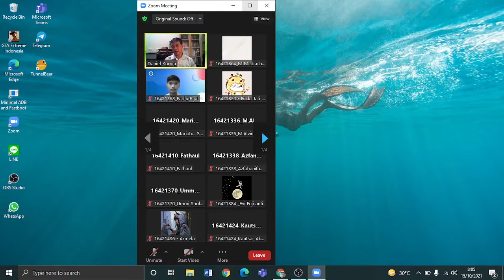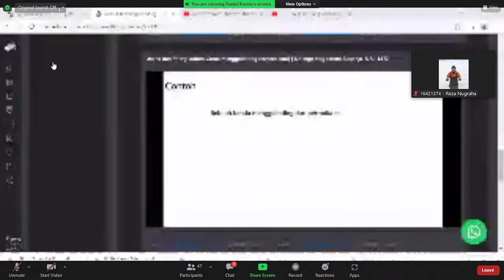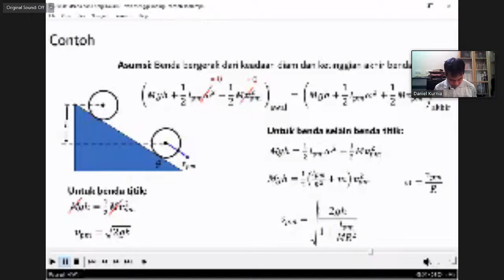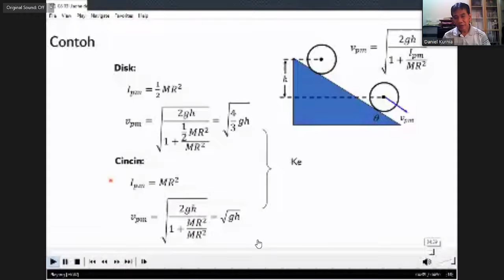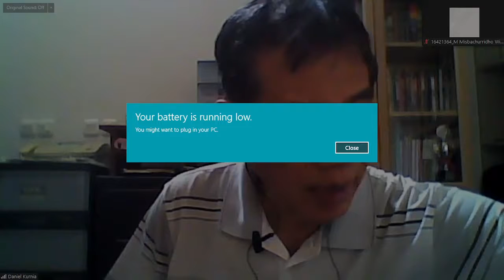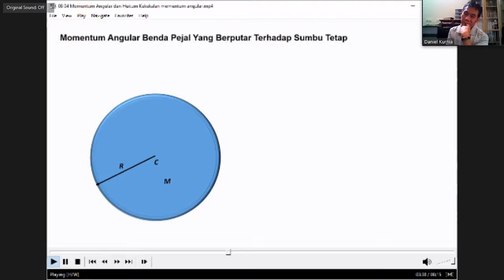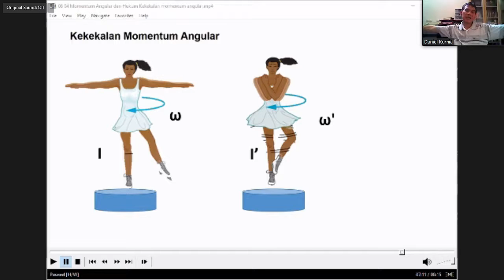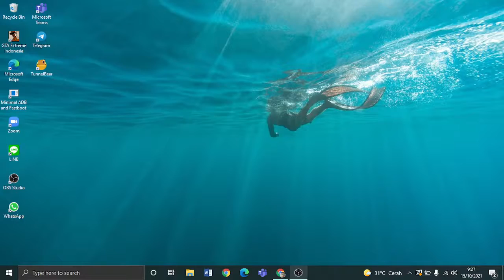Elementary Physics : Usaha dan Energi Dalam Gerak Menggelinding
Kuliah fisika dasar IA tanggal 15 oktober 2021